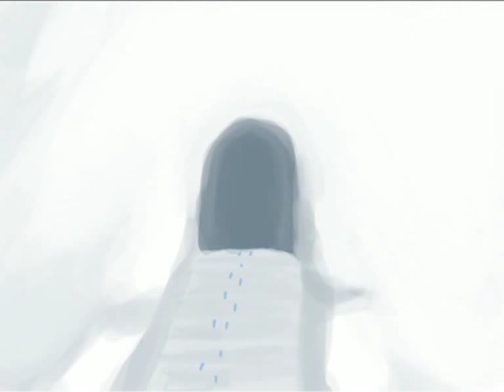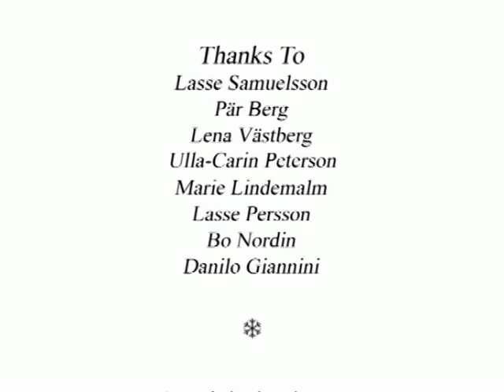Arctic FOX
A movie that I've made in school, for the animation C course and for my final project.

Please, do not copy or distribute.